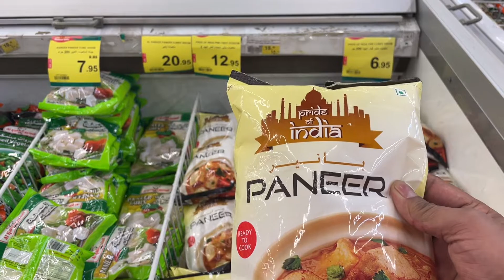बकरा ईद स्पेशल विडीओ साऊदी अरब ॥Bakra Eid vlog 2022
My mic -

My mobile-

Instagram.com/divas_singh_blog

COPYRIGHT VIDEO - arabi blog

use permitted by copyright statutes that might
use. All credit for copyright material used in
video goes to a respected owner.